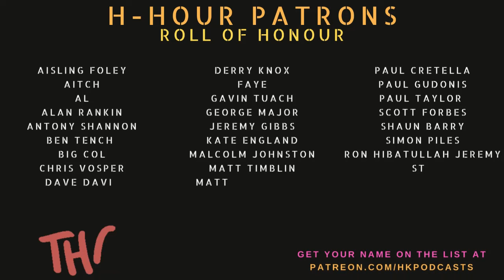H-Hour #234 Michael Hawkes QCB - 22 SAS and founder Hawkes and Co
Mick Hawkes, a security manager and author and former member of 22 SAS, discusses his career and experiences in the military and special forces. He talks about his motivation for writing a book and the importance of helping others who face challenges. Mick also shares his thoughts on the evolution of British special forces and security services units. He discusses the role of women in special forces and the challenges they may face in passing selection. Mick reflects on his own experience with SAS selection and the importance of luck and support from units. He also shares his views on the portrayal of special forces on TV shows and the opportunities it has created for former special forces personnel. The rural crime units are underfunded and overwhelmed, leading to a lack of response to rural crimes. Farmers often experience thefts and vandalism without any police intervention. Criminals take advantage of the lack of security improvements and target farms repeatedly. The farming industry needs more support from organisations like the NFU to combat rural crime. The police are understaffed and face challenges in responding to crimes in rural areas. There is a need for better collaboration between the police and organisations like the NFU to improve security and support farmers. The conversation covers various topics related to military experiences, including being captured, the challenges of memory recall, the importance of rules of engagement, and the impact of the British Army in Northern Ireland. The guest also discusses his company, Hawkes & Co, which focuses on providing security services with integrity and authenticity. The conversation concludes with a mention of the guest's upcoming book, 'Life on the Edge.'.

Mick's experience includes 24 years in the military including 12 years in 22 SAS (Including 6 years Covert operations). 2 years as a military advisor to the British Secret Intelligence Services in London (MI5 for Covert operations). Plus 2-+ years in corporate security operating out of Iraq, Afghanistan, Saudi Arabia, Indonesia, Russia, Kazakhstan, Colombia, Sudan, Libya and West Africa.